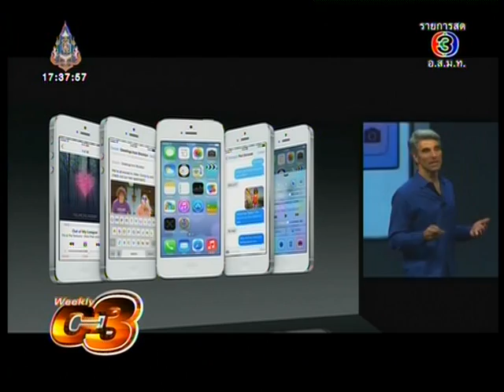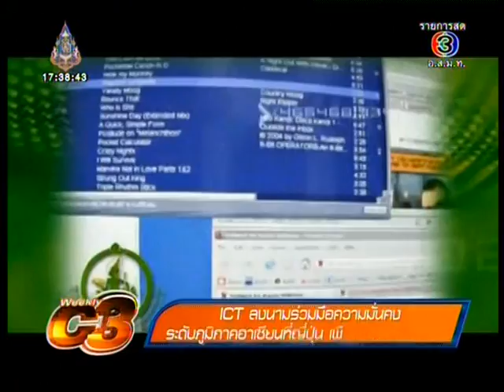เปิดตัว iPhone5S และ iPhone5C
เรื่องเด่นเย็นนี้ Weekly C3 [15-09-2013] - เปิดตัว iPhone5S และ iPhone5C
เปิดตัวไอโฟนรุ่นใหม่ที่หลายคนต่างรอคอย